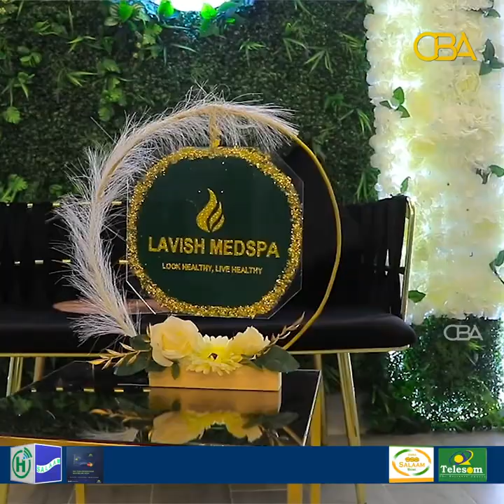Abwaan sharaxay qisooyinkii Xanaan Shidane iyo jacaylkii Axmed ee 20ka sano hayay Hooyo Hodan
Abwaan si wacan u sharaxay nabsiga iyo qisooyinkii Xanaan Shidane iyo jacaylkii Axmed ee 20ka sano hayay Hooyo Hodan